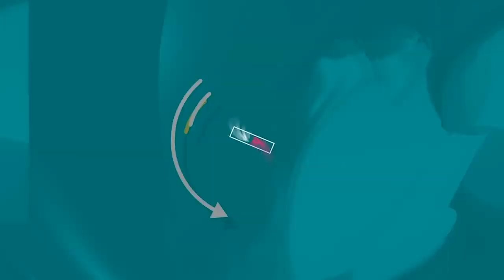Jua haki yako kwenye mahusiano yako